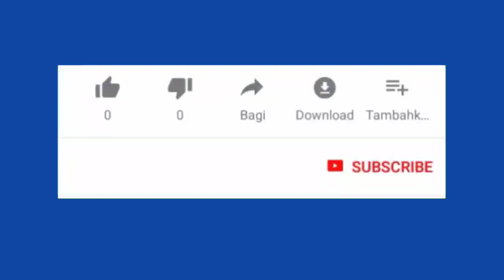INTER MILAN VS GENOA (4-0) ~ inter vs genoa LIVE ~ seri A ~ round 1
Inter Milan vs genoa
Inter vs genoa
Genoa vs inter
Inter Milan vs genoa live hari ini
Inter Milan vs genoa live
Inter vs genoa live
Genoa vs inter live
Inter vs genoa live 2021
Inter vs genoa live 21 August 2021
Inter Milan vs genoa live rcti
Hasil pertandingan
Top score dan klasemen
Head to head inter vs genoa
Prediksi inter vs genoa
Inter Milan vs genoa 2021
Inter vs genoa 2021
Genoa vs inter 2021
Inter Milan live
Inter live
Highlight Inter Milan vs genoa
Highlight inter vs genoa 2021
Highlight genoa vs inter Milan
Highlight genoa vs inter 2021
Highlight inter Milan
Highlight inter
Inter Milan vs genoa round 1 live
Inter vs genoa 2021 live
Info liga italia terbaru
Info liga italia hari ini
jadwal manchester United
Jadwal Inter Milan
Jadwal Inter
hasil Pertandingan inter Milan
hasil Pertandingan inter vs genoa
Liga italia tadi malam 2021 terbaru
Liga italia live streaming
Round 1 inter vs genoa
Inter Milan vs genoa disiarkan dimana
Liga italia dini hari tadi
Inter Milan dini hari tadi
Inter dini hari tadi
Inter milan goal
Goal Inter Milan
goal terbaik Liga Champions
goal terbaik Liga italia
Liga Italia ini hari
Liga italia Inter milan
Liga italia indihome 2021
hasil inter vs genoa tadi malam
extended highlights
hasil pertandingan liga Italia semalam
hasil Liga Italia tadi malam
hasil Liga Italia tadi pagi
cuplikan inter vs genoa
Highlight inter 4-0 genoa
highlight cuplikan inter vs genoa
cuplikan inter Milan vs genoa
highlights Liga Italia 2021
cuplikan Liga Italia dini hari tadi
Cuplikan inter vs genoa tadi malam
hasil inter milan
link streaming inter vs genoa
Live streaming Inter Milan
Live streaming inter
Inter vs genoa live stream